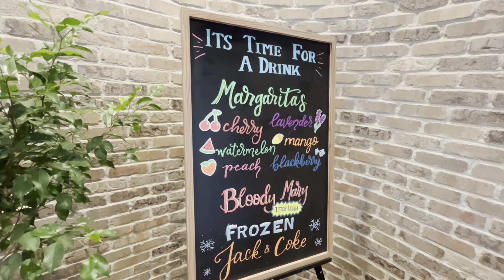Paula Deans Restaurant and Store